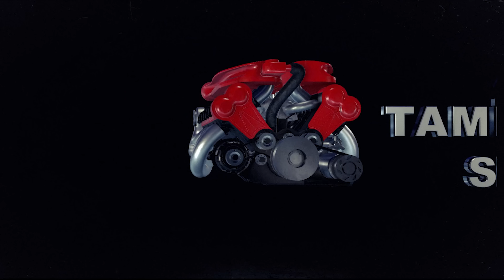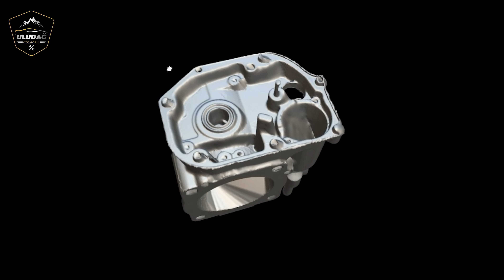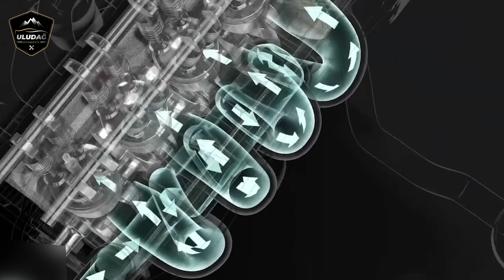ARACIN PERFORMANSI DÜŞÜK ! DAMARLARI KATRAN ZİFT OLMUŞ !(Fiat Doblo 1.3 Motor EGR & Kurum Temizliği)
Bu Video da Sizlere Bu Video da Sizlere  Fiat Doblo1.3 motor araç sahibi müşterimiz aracında oluşan aşırı kötü koku nedeni ile işletmemize egr , egr valfi , manifold kurum temizliği yaptırmak amacı ile başvurdu. Aracın egr ve manifold söküm işlemleri gerçekleştirildi ve gerekli temizlikleri yapıldı daha sonra araç sahibine sorunsuz bir şekilde tertemiz teslim ettik.